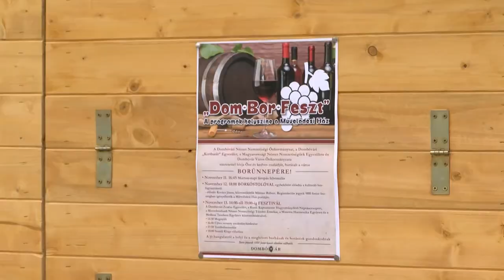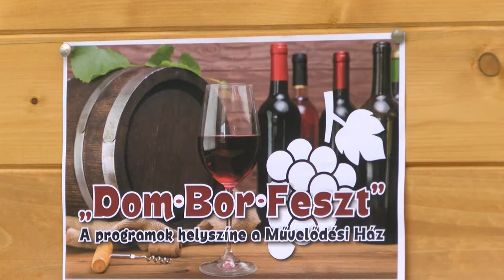3 napos Borünnep - Dombóvár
3 napos Borünnep - Dombóvár

Dom-Bor-Feszt, a dombóvári borünnep, amely színes programokkal várja az érdeklődőket november 11-e és 13-a között a Művelődési Ház előtti téren. 12-én, pénteken a kulturált borfogyasztás rejtelmeiben lehet elmerülni, szombaton pedig hagyományőrző csoportok gondoskodnak a jó hangulatról.
 8